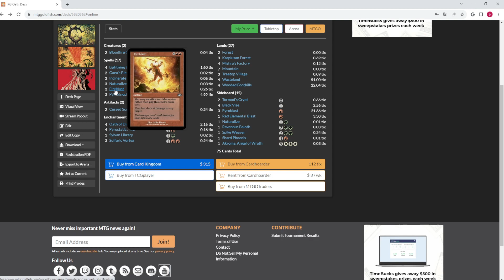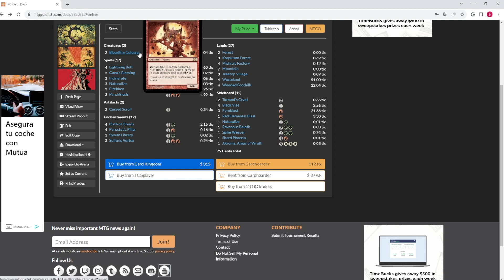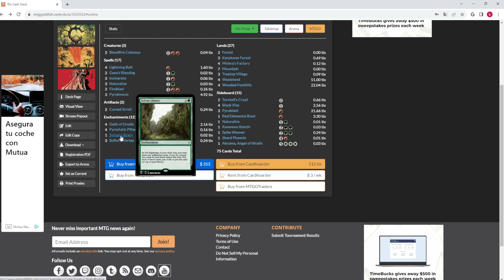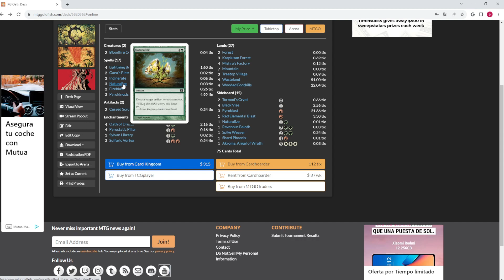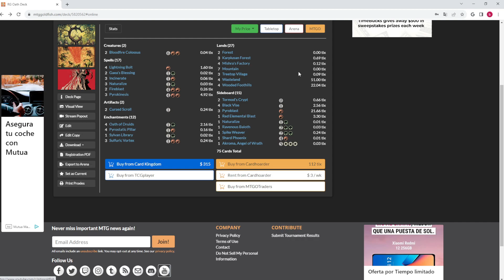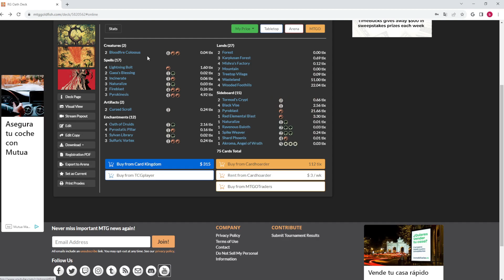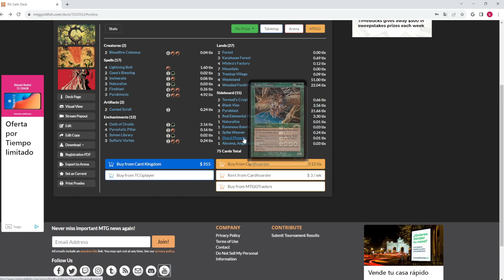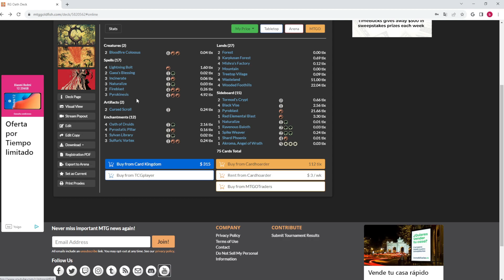BOLDCASTMTG EP 11. RG Pyro oath. La Oath del Pueblo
Hoooola a Todoooooos!!
Hoy vengo a hablaros de RG Pyro oath. una Oath sin Mox Diamond, sin Nishoba, sin Esferas... La Oath del Pueblo.
Un deck que considero más que adecuado para los torneos "importantes" que se avecinan.

GOGOGO